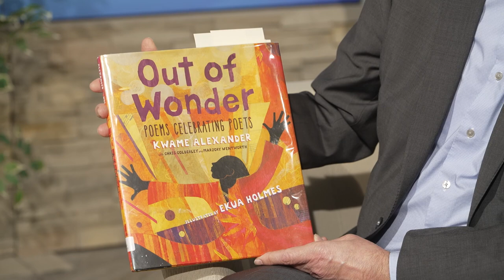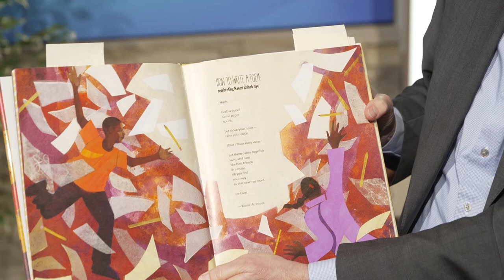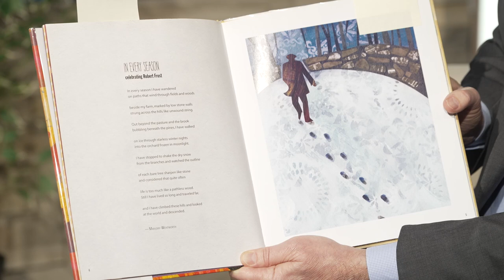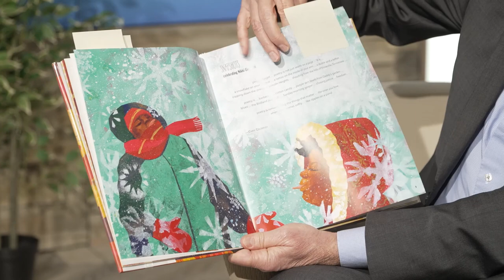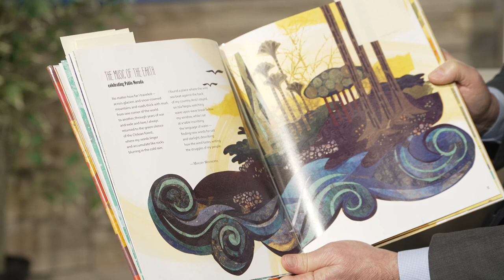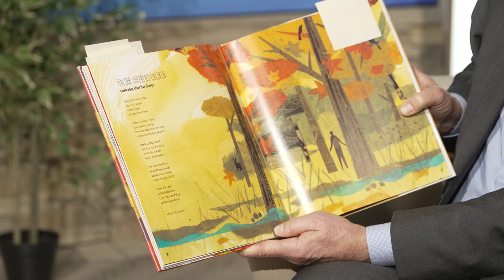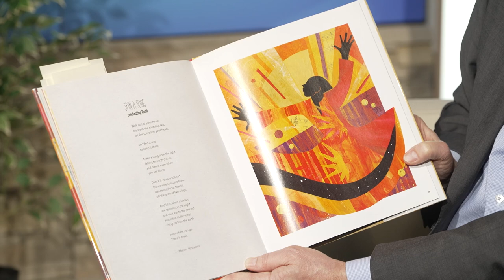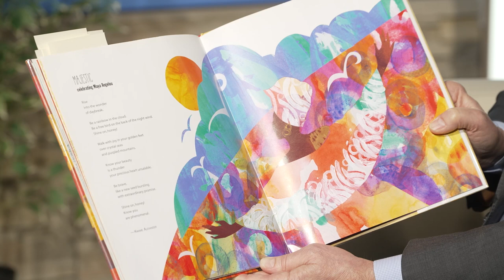Joe Cobb reads "Out of Wonder: Poems Celebrating Poets"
Joe Cobb, Vice-Mayor - Roanoke City Council, reads "Out of Wonder: Poems Celebrating Poets" for Read Across America Day.

Out of Wonder: Poems Celebrating Poets
Written by: Kwame Alexander with Chris Colderly and Marjory Wentworth
Illustrated by: Ekua Holmes
Suggested grade levels: 3-5